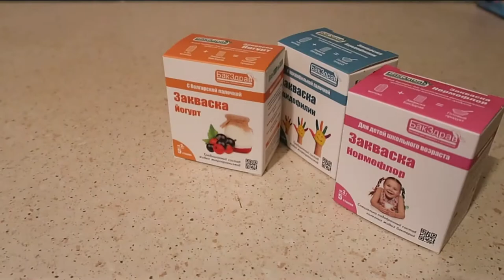Какая закваска лучше сравнение состава и вкуса